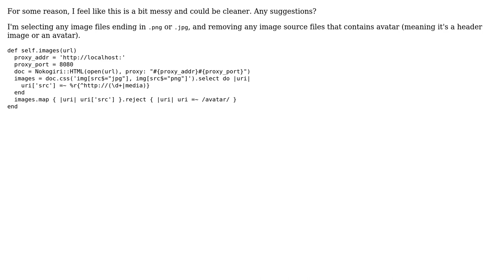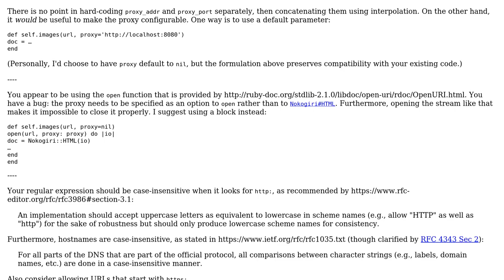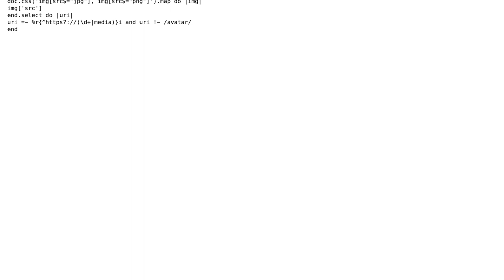Code Review: Find and select image files from webpage